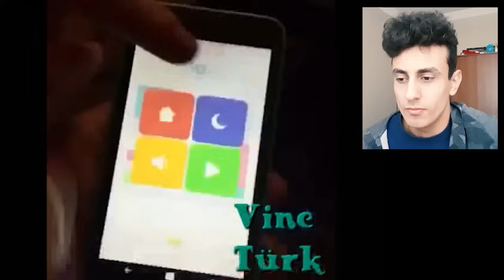ESKİ AMA GÜZEL (Vine Videoları)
Ben Görkem Karaaslan , komik vine videoları derleyip izledim ve tepki videosu yaptım komedi videolar vardı eski ama süper vineler , güzel ve eğlenceli bir video oldu iyi seyirler.

Merhaba Ben Görkem Karaaslan , Youtube benim en büyük tutkum, bur da dev gibi bir KARAASLAN ailesi için haftanın 4 günü yeni video yüklüyorum. Kanalımda vlog videoları , kısa korku film ve tepki videoları gibi eğlenceli videolar hazırlıyorum. Bunları yaparken çok eğleniyorum.